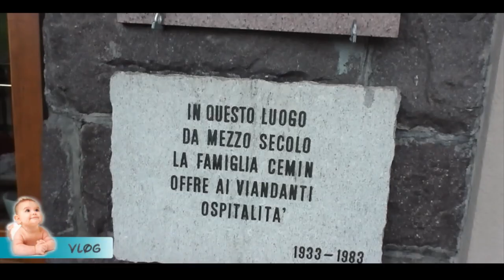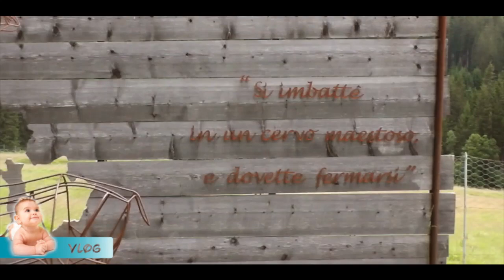Vlog#15 Ale va in ferie Prima Parte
®®®®®®®®®®®®®®®®®LEGGIMI®®®®®®®®®®®®®®®®®®®®®®®®®®
SITO DEL RIFUGIO PASSO VALLES
SITO DEL PARCO DI PANEVEGGIO (dove potete portare i vostri bimbi a vedere i cervi)